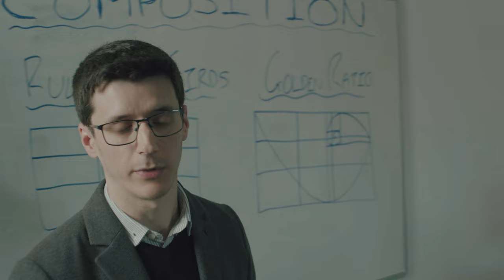Some Call it Fate - A Film by Harry Olsen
Some Call it Fate - A Postmodern Drama about an ex-couple revisiting their past and learning to overcome their traumas.

Directed & Written by Harry Olsen
‘Matty’: Ronnie Vigh
‘Grace’: Corey Blake
‘Sophie’: Abigail Cooper
’Teacher’: Sam Fereday
Producer: Harry Olsen
Executive Producer: Rick Delorgino
First Assistant Director: Somto Onyishi
Director of Photography: Harry Blackley
First Assistant Camera: Elena Alexandra
Sound Recordist: Geovann Labial
Composer: Ben Micallef

This project is the biggest learning experience of my life. I put everything into this project, my soul and my body. So many tears were cried during this project and I was finally able to do it. Please enjoy this body of work, and remember: this is only the beginning.